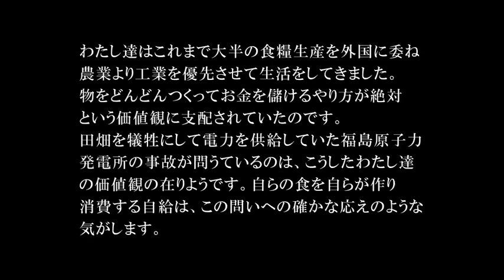国際有機農業映画祭2012 「自給する」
わたし達はこれまで大半の食糧生産を外国に委ね、農業より工業を優先させて生活をしてきました。「品物をどんどんつくってお金を儲けるやり方※」が絶対という価値観に支配されていたのです。田畑を犠牲にして電力を供給していたフクシマ原子力発電所の事故が問うているのは、こうしたわたし達の価値観の在りようです。自らの食を自らが作り消費する生活「自給」は、この問いへの確かな応えのような気がします。　　　　　　　　　　　　　　　　　　　　　　　　　　　　　　　　　　　　　　　　　　　　　※2011/6岩波書店刊「世界」柳澤桂子氏"原子力発電から離れよう"より

【映像製作】

構成/演出/撮影:岡田　照男

　　　　編集:小室　準一

【音楽製作】

　　　　　作詞:岡田　照男

　　　　補作詞:しみずわかな

　　　　　作曲:倉内宗太郎

　編曲/ギター：本間敏之

　　　　　歌：Rin

 音楽/製作協力:大石　誠

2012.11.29